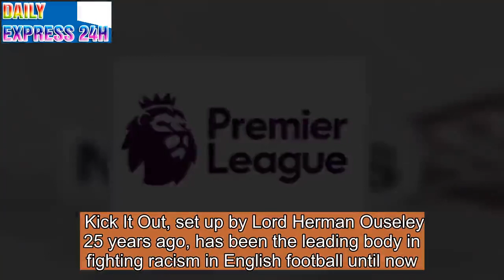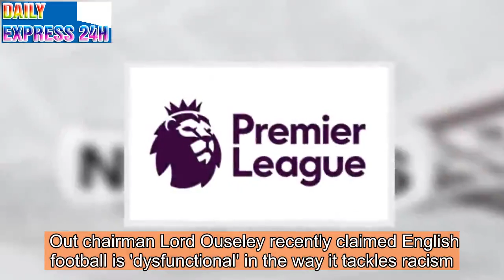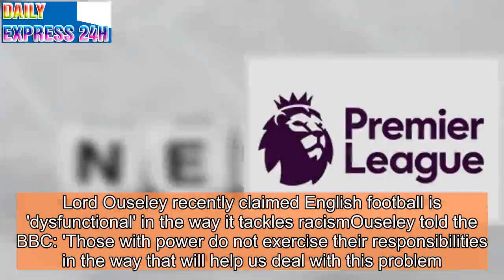Premier League in process of creating own anti-discrimination group